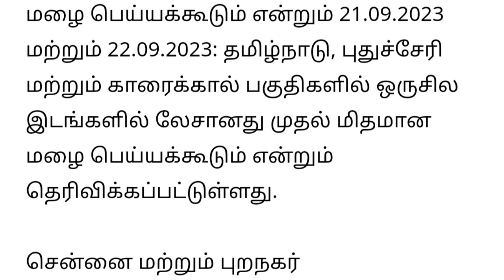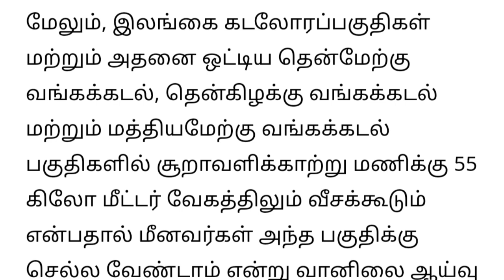Heavy rain in tamilnadu | தமிழகத்தில் கனமழை பெய்யும் | Tamilnadu weather news| today tamil news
தமிழகத்தில் கனமழைக்கு பெய்யும்  | Heavy rain in tamilnadu | Tamilnadu weather news| today tamil news